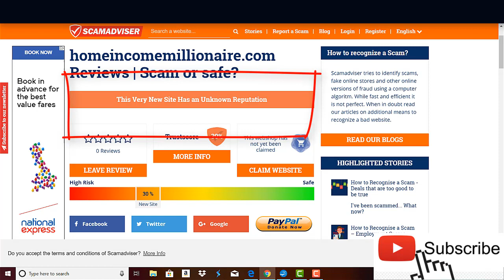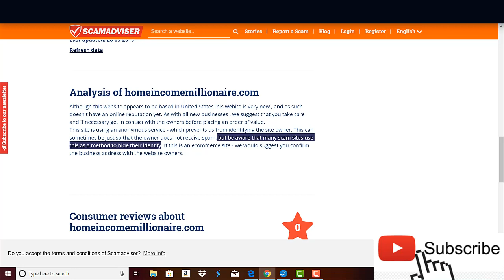Home Income Millionaire honest SCAM Review-Is It A Good Deal?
Home Income Millionaire  claims that you can easily start earning $1,000 just by watching the promotional video and apparently lots of people are “making money by the truckload, basically if you watch the sales video, it doesn't explain exactly what is all about with the program, it goes round and round in circles, just promising that you can make tons of money in no time and of course without doing any work on your end.

When programs like the Home Income Millionaires make promises like “you are about to become a millionaire”, “all you have to do is to push a couple of buttons”, these are statements make most of the time for scam services, they always use misleading and extreme hype just to convince to purchase the program, which by the way the cost of the Home Income Millionaire is $97, so whenever a system doesn't explain what it is and instead focuses on using extreme hype to see you, it's a scam.
Home Income millionaire Home Income millionaire review Home Income millionaire scam review